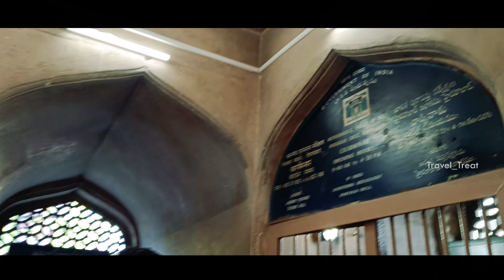Charminar Hyderabad-2022 | ചാർമിനാർ ഹൈദരാബാദ് 📍Travel Treat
The Charminar ( 'four minarets') is a mosque and monument located in Hyderabad, Telangana, India. Constructed in 1591, the landmark is a symbol of Hyderabad and officially incorporated in the emblem of Telangana. The Charminar's long history includes the existence of a mosque on its top floor for more than 425 years. While both historically and religiously significant, it is also known for its popular and busy local markets surrounding the structure, and has become one of the most frequented tourist attractions in Hyderabad. Charminar is also a site of numerous festival celebrations, such as Eid-ul-adha and Eid al-Fitr, as it is adjacent to the city's main mosque, the Makkah Masjid.

The Charminar is situated on the east bank of Musi River. To the west lies the Laad Bazaar, and to the southwest lies the richly ornamented granite Makkah Masjid. It is listed as an archaeological and architectural treasure on the official list of monuments prepared by the Archaeological Survey of India.The English name is a translation and combination of the Urdu words chār and minar or meenar, translating to "Four Pillars"; the eponymous towers are ornate minarets attached and supported by four grand arches.

The fifth ruler of the Qutb Shahi dynasty, Muhammad Quli Qutb Shah, built the Charminar in 1591 after shifting his capital from Golkonda to the newly formed city of Hyderabad.

Charminar, Char Kaman and Gulzar Houz, photographed by Lala Deen Dayal in the 1880s
The Archaeological Survey of India (ASI), the current caretaker of the structure, mentions in its records, "There are various theories regarding the purpose for which Charminar was constructed. However, it is widely accepted that Charminar was built at the centre of the city, to commemorate the eradication of plague", a deadly disease which was wide spread at that time.According to Jean de Thévenot, a French traveller of the 17th century whose narration was complemented with the available Persian texts, the Charminar was constructed in the year 1591 CE, to commemorate the beginning of the second Islamic millennium year (1000 AH). The event was celebrated far and wide in the Islamic world, thus Qutb Shah founded the city of Hyderabad to celebrate the event and commemorate it with the construction of this building. Due to its architecture it is also called as Arc de Triomphe of the east.